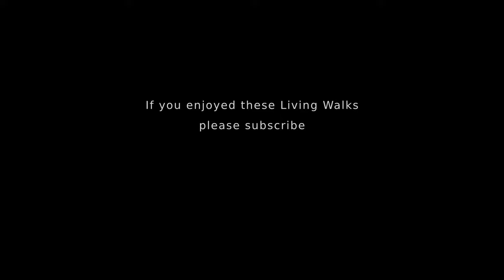Plymouth, Devon UK | Guided Walking Tour with Natural Sounds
Join us for our Plymouth UK Tour - filmed in July. This port city is full of history - going back as the Bronze Age! It was from here in 1620 that the Pilgrim Fathers sailed to America and founded Plymouth Colony, the second English settlement in what was to become the USA.

Join our Plymouth walking tour and wander through the streets and harbour. If you’ve wondered what’s Plymouth like? - then here’s your chance to see for yourself.
So if you're looking where to go in Britain, and want a great day out with a city that has everything, then Plymouth Devon is a good choice as it's one of the best places to visit in the UK.

Our 4K video walking tour of Plymouth Devon - as close to being there as being there.

Plymouth 4K walkthrough 2021 - shot on a DJI Pocket 2 in 4K 60fps
Plymouth Virtual Tour - part of our series of UK Virtual Tours